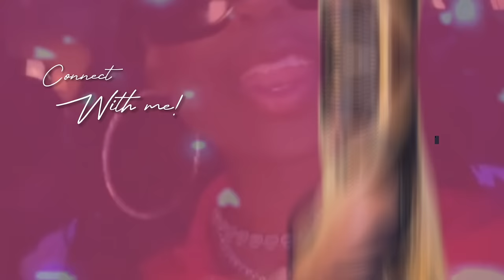NEVER HAVE I EVER.....SPICY EDITION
Was this spicyyyy? Do you want more of these videos?

Follow me everywhere @youknow